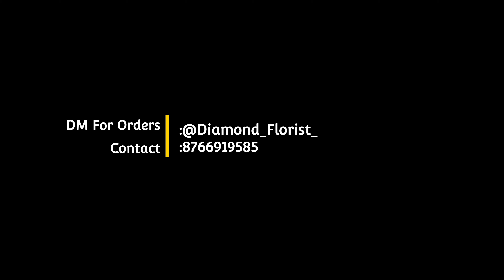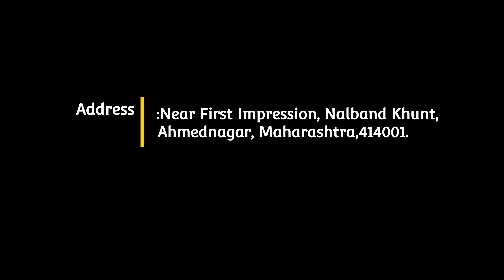Beautiful Room Decoration | Special First Night | Flower's & Baloonsl's Decoration | Diamond Florist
room Decoration By Diamond Florist
available In Ahmednagar Maharashtra
414001